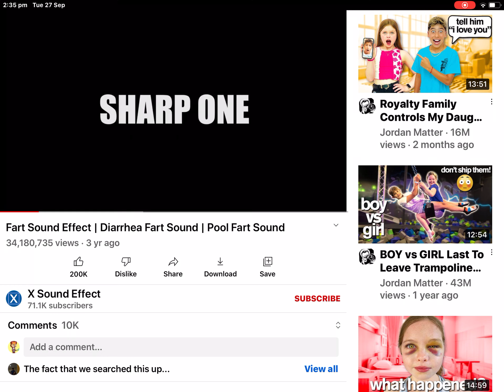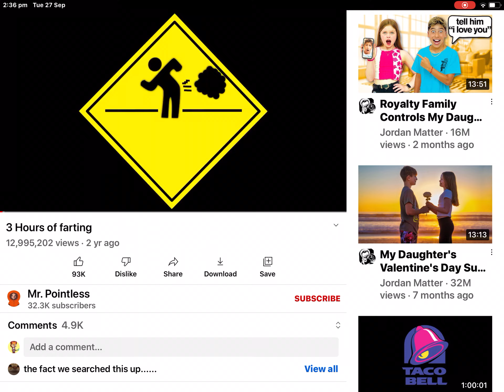All the fart sounds I like